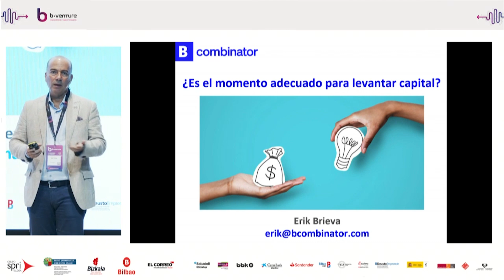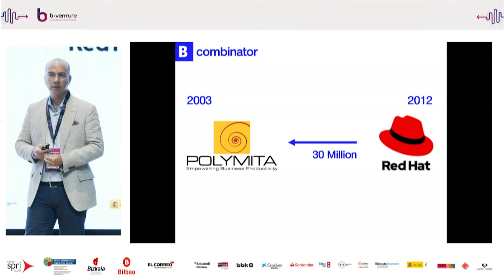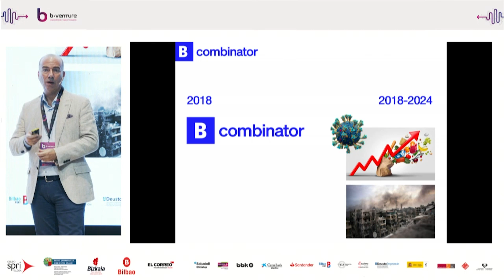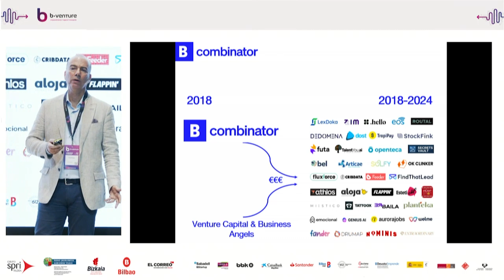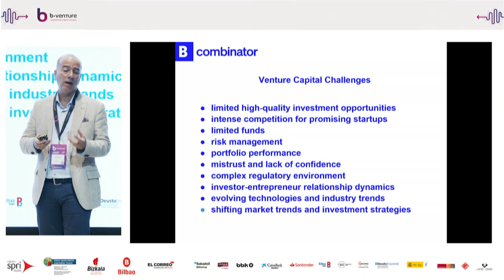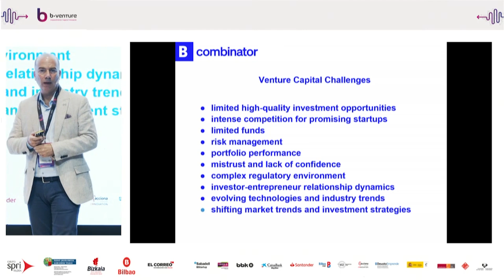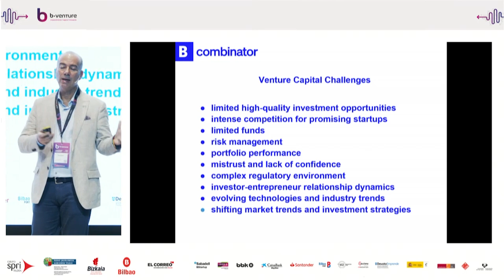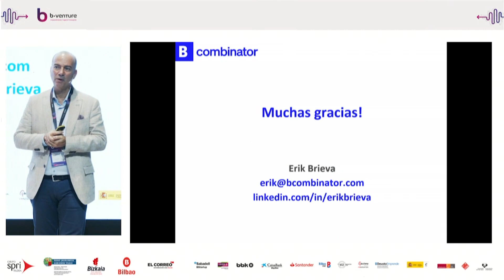B-Venture 2024: 2024: ¿es el momento adecuado para levantar capital?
Con Erik Brieva